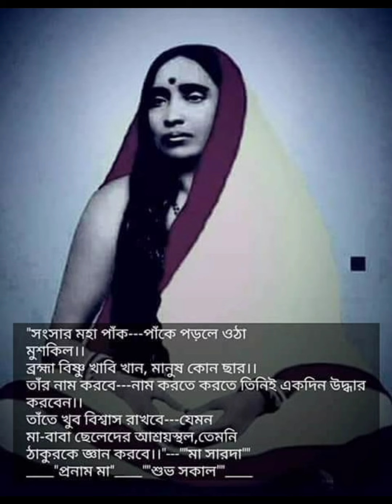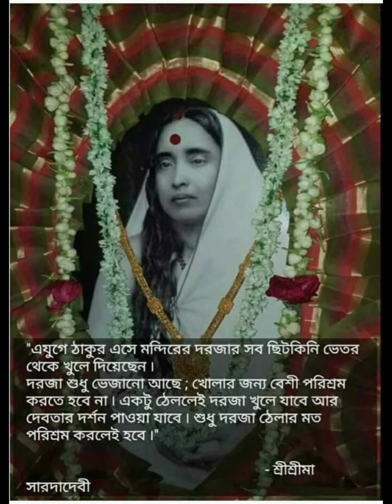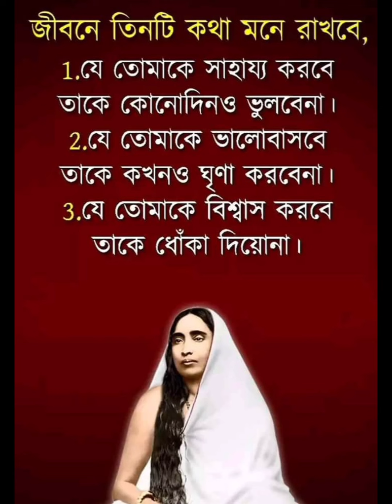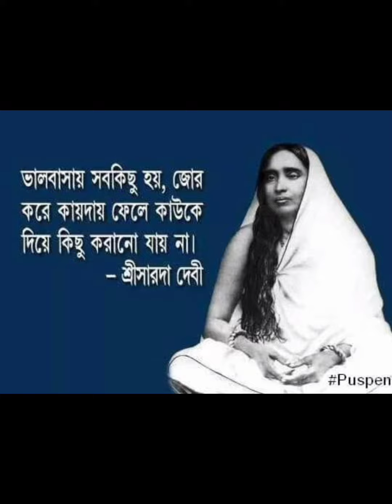শ্রী শ্রী মায়ের কথা। শ্রীমতি সরযু বালা দেবীর মুখে।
যিনি সতেরও মা অসতেরও মা, যিনি ভালোর ও মা মন্দেরও মা, সেই জননী সারদামণি অমৃত সমান জীবনকথার বৈচিত্র্যময় ঘটনা ধারায় বারবার দেখি তিনি যেমন সবলের মা তেমনি দুর্বলেরও মা, আত্ম পীড়িত অবহেলিতের মা, আবার শোকের দুঃখে জর্জরিত মানুষের জীবনে একমাত্র আসার আলো। তিনি ভরাভয়দায়িনী জননী। দুঃখের আধার রাত্রি যাদের জীবনে অনন্ত বাস্তব, কাঞ্চনা রবিঘাতে যন্ত্রণা বিদ্ধ জীবন যাদের সত্যিকারের মায়ের কাছে পেতে পারেন নিরাপদ ও নির্ভয় আশ্রয়। শুধু সেদিন নয়, শুধু তার সমকাল বা ক্ষণকালের মানুষ ই নয়, চিরকালের মানুষ সেই মাতৃত্বের জীবন জাগানিয়া স্পর্শে বেঁচে উঠতে পারে, মন প্রাণ সমর্পণ করে শুনতে পারে সেই শাশ্বত আশ্বাস। মনে ভাববে আর কেউ না থাক আমার একজন মা আছেন।

Thanks.